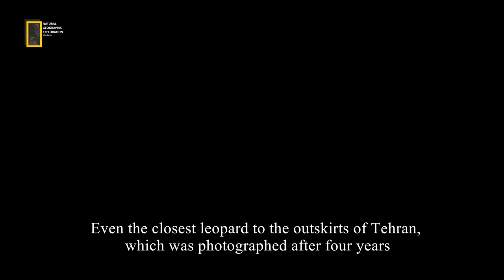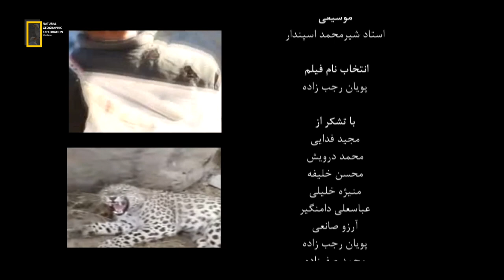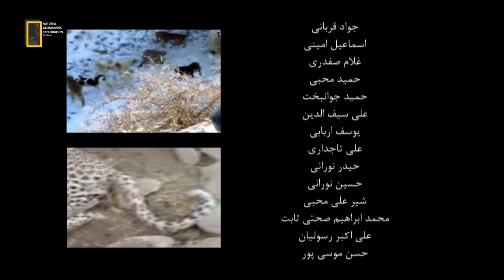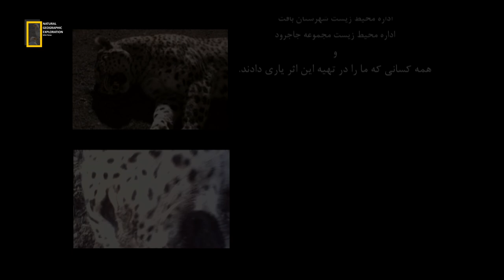Wildlife of Iran: Persian leopard / حیات وحش ایران: پلنگ ایرانی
EN: The documentary film "Last Encounter" takes you on an exciting and beautiful journey into the heart of Iran's nature in search of the Persian leopard. This unique film follows the quest for the largest and most beautiful feline in Iran, revealing the hidden beauties of this land through its adventures. The Iranian leopard, as one of the endangered species, is the main focus of this documentary. In addition to presenting beautiful and astonishing images of Iran's nature, the film delves into deep and real environmental issues. Produced and directed by Mehdi Chalani, this film seeks fascinating stories from the heart of Iran's nature and attracts nature and adventure enthusiasts alike. Would you like to explore the secrets of nature and wildlife of this land? Then don't miss out on the documentary film "Last Encounter" and join an extraordinary adventure in the heart of Iran's nature.
پارسی: فیلم مستند "آخرین دیدار" شما را در جستجوی پلنگ ایرانی، به یک سفر هیجان‌انگیز و زیبا در دل طبیعت ایران می‌برد. این مستند فیلمی بی‌نظیر است که به دنبال بزرگترین و زیباترین گربه‌سان ایران می‌رود و با ماجراجویی‌هایش، زیبایی‌های پنهان این سرزمین را آشکار می‌سازد. پلنگ ایرانی، به عنوان یکی از جانوران در خطر انقراض، موضوع اصلی این مستند است. در این فیلم علاوه بر ارائه تصاویر زیبا و شگفت‌انگیز از طبیعت ایران، به بررسی عمیق و واقعی مسائل محیط‌زیستی نیز می‌پردازد. این فیلم، به تهیه‌کنندگی و کارگردانی مهدی چلانی، به دنبال داستان‌هایی جذاب از دل طبیعت ایران است و علاقه‌مندان به طبیعت و ماجراجویی را به خود جذب می‌کند. آیا می‌خواهید به دنبال اسرار طبیعت و حیات وحش این سرزمین بروید؟ پس فیلم مستند "آخرین دیدار" را از دست ندهید و به یک ماجراجویی فوق‌العاده در دل طبیعت ایران بپیوندید.
DU: Der Dokumentarfilm „Last Encounter“ nimmt Sie mit auf eine spannende und wunderschöne Reise in das Herz der iranischen Natur auf der Suche nach dem Persischen Leoparden. Dieser einzigartige Film folgt der Suche nach der größten und schönsten Katze im Iran und enthüllt durch seine Abenteuer die verborgenen Schönheiten dieses Landes. Der Iranische Leopard steht als eine der gefährdeten Tierarten im Mittelpunkt dieser Dokumentation. Der Film präsentiert nicht nur wunderschöne und erstaunliche Bilder der iranischen Natur, sondern befasst sich auch mit tiefgreifenden und realen Umweltproblemen. Dieser von Mehdi Chalani produzierte und inszenierte Film sucht nach faszinierenden Geschichten aus dem Herzen der iranischen Natur und zieht Natur- und Abenteuerliebhaber gleichermaßen an. Möchten Sie die Geheimnisse der Natur und Tierwelt dieses Landes erkunden? Dann lassen Sie sich den Dokumentarfilm „Last Encounter“ nicht entgehen und nehmen Sie an einem außergewöhnlichen Abenteuer im Herzen der iranischen Natur teil.